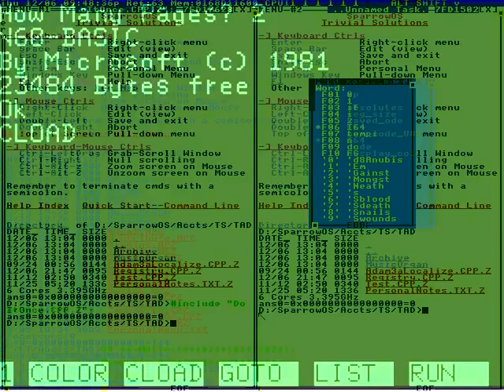And CEO of vacatia.com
I'm the Federales today.
Don't know it.